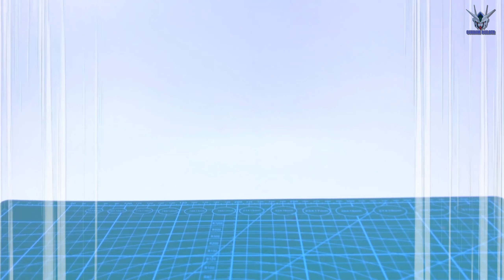💥 Star Build Strike VS Strike Freedom Gundam 💥